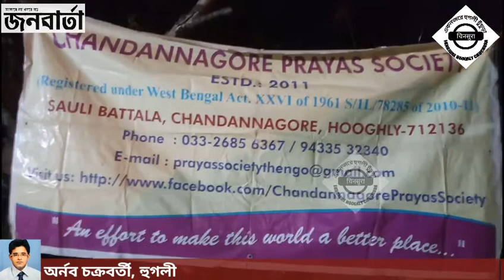সাঁওতালি নৃত্যের মধ্যে দিয়ে পালিত হলো রবীন্দ্র জয়ন্তী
A video by E.CHINSURAH
Reported by Arnab Chakraborty